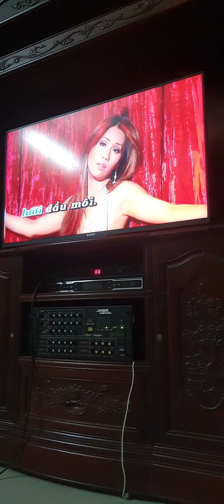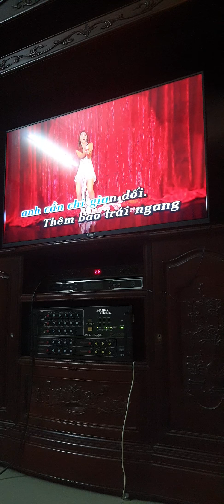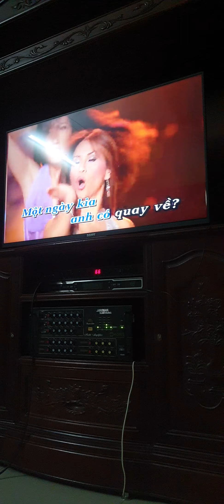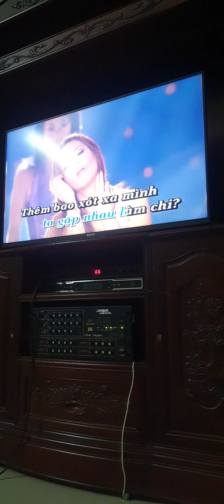đã không yêu thì thôi - minh tuyết